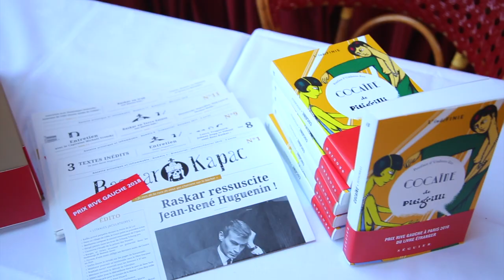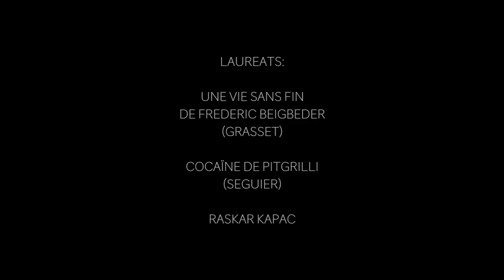Prix Rive Gauche à Paris Juin 2018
Film réalisé par Amandine Cornette de Saint Cyr et Ryan Arbilo. Remise du Prix Rive Gauche à Paris. Lauréat: Frédéric Beigbeder pour "Une vie sans fin"